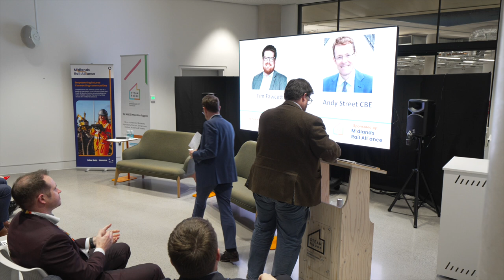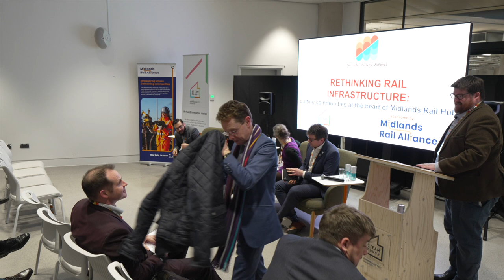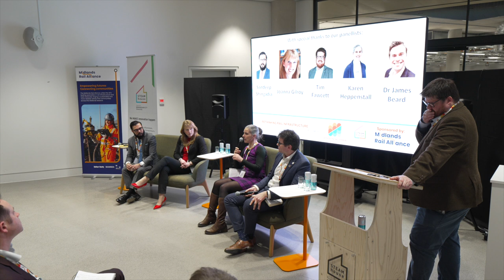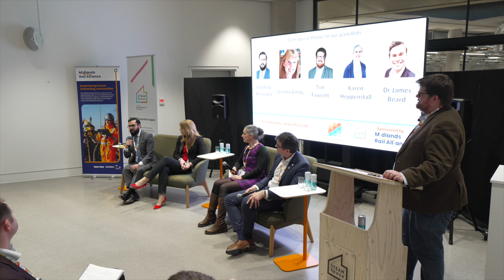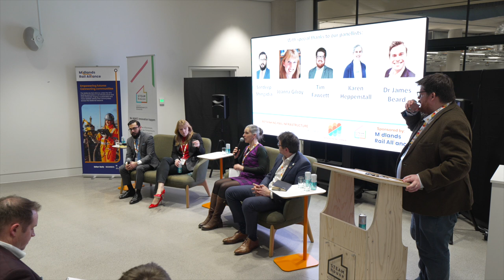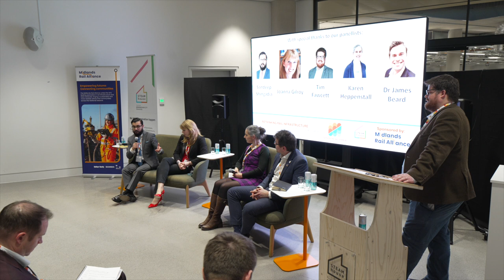Rethinking Rail Infrastructure - Midlands Rail Hub - FULL DISCUSSION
On 7th February 2024, CNM hosted an event at STEAMhouse which looked beyond the transport outputs, and asked how we can put communities at the heart of Midlands Rail Hub.

What could the social, economic, and environmental outcomes of the project be, and how can the region maximise the resulting benefits?

We welcomed Andy Street CBE (Mayor of the West Midlands) as our keynote speaker and following the Mayor’s speech, a panel chaired by Tim Fawcett (Chair of CNM Infrastructure Board and Birmingham Cities Lead, Mott MacDonald) was invited to share their thoughts. A special thanks to our panellists: Sandeep Shingadia (Director of Strategic Partnerships and Integration, Transport for West Midlands), Joanna Gilroy (Midlands Rail Alliance), Karen Heppenstall (Head of Rail, Midlands Connect) and Dr James Beard (Midlands Rail Alliance).

The Midlands Rail Alliance describes itself as “leaders in the delivery of major complex railway enhancements, we are best placed to meet the needs of the people of the Midlands by delivering the Midlands Rail Hub efficiently and with minimum disruption”.